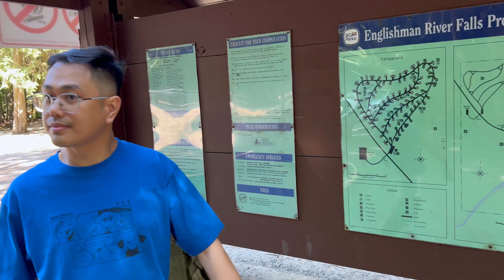Englishman River Falls | Coombs - Goat on the Roof | Travel BC | Vancouver Island | Pinoy in Canada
Welcome back! We are still in Vancouver Island exploring this beautiful place. This time we are up for a show and easy hike, we are going to visit English River Falls Provincial Park. We are going back to Coombs to check out if the goats are present this time at Goat on the Roof!